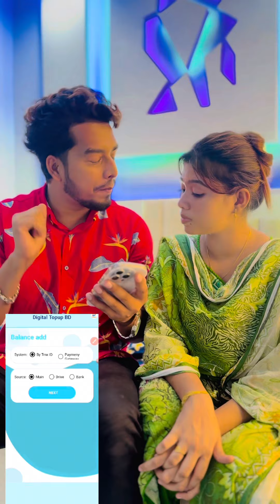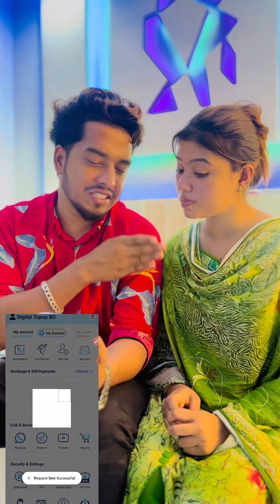আরু হঠাৎ করে কেনো এতো রেগে গেলো।